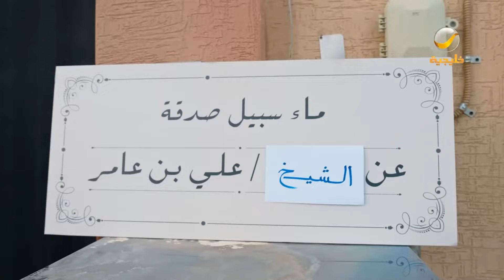عامر سوى كل شئ مع أبوه وما في نتيجة